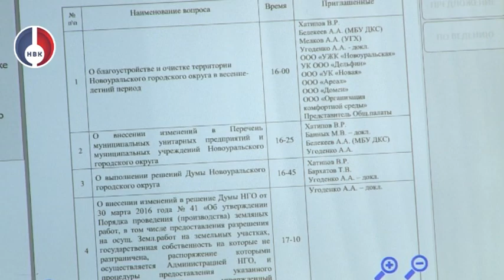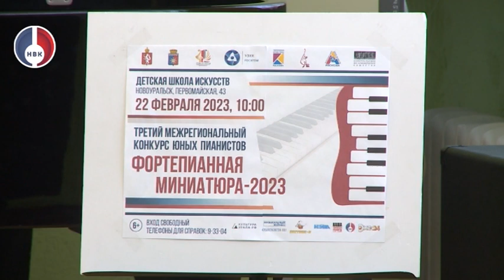"Объектив" от 24 марта 2023 г.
- В городе все теплее и теплее, готовы ли быстротоки к пропуску большого количества воды?

- «Патриотический триатлон» - новое слово в мире патриотических игр в Новоуральске.  Участниками соревнований стали не юные новоуральцы, а студенты колледжей и педагогический состав школы № 40;

- Детские пальчики с аккуратностью заскользили по клавишам фортепиано – так юные пианисты встретили традиционный конкурс мастерства «Фортепианная миниатюра».